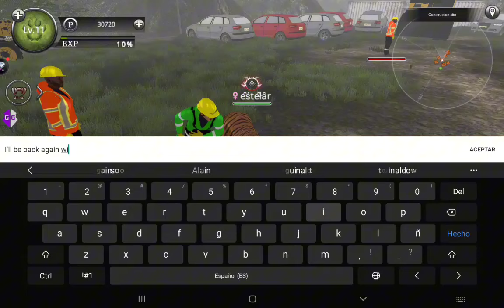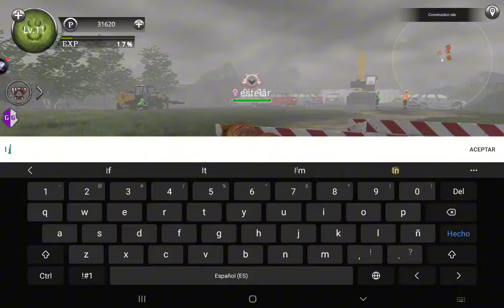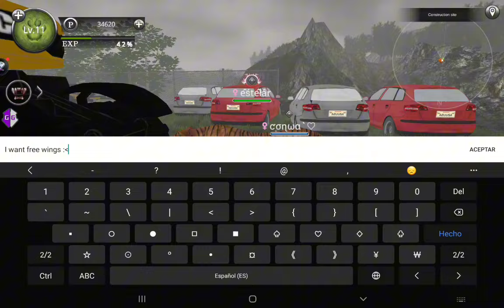Wild Animals Online Update New Map!!